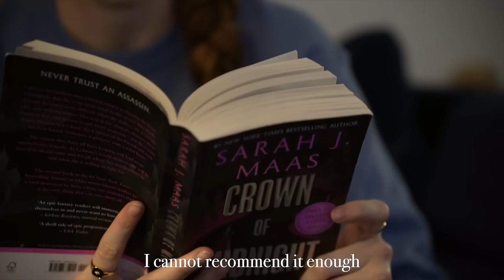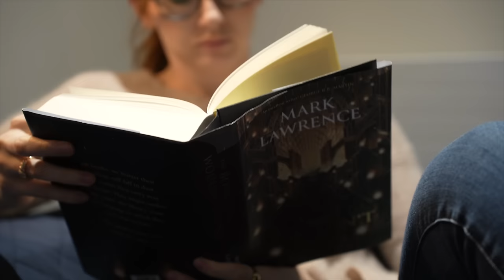Productive PhD Study Vlog | A Historian in Training in London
Don't miss out - check off your holiday list! 🎁✨
Title: Productive PhD Study Vlog | A Historian in Training in London

x Kaelyn